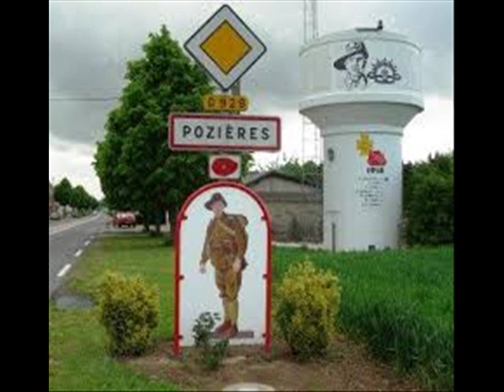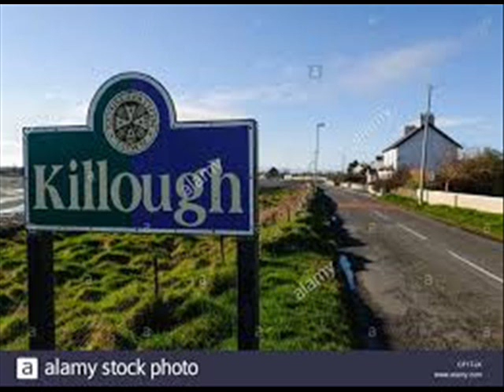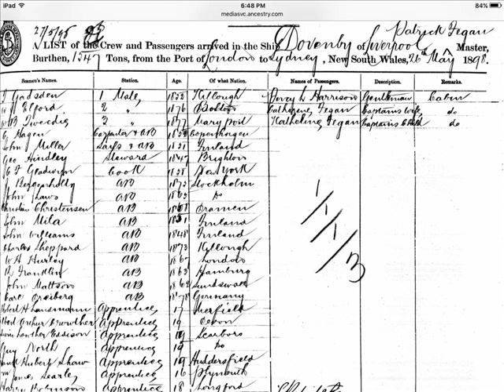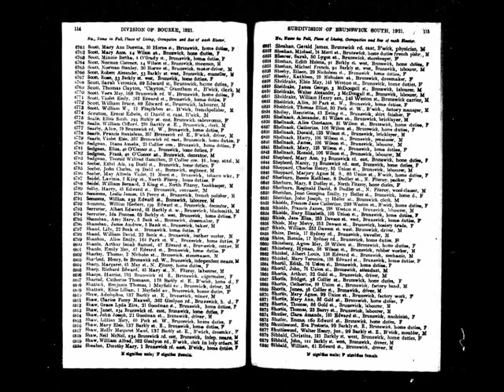Pakenham To Pozieres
Dedicated to my Grandfather Charles Henry Sheppard.
Apologies it should have been Donald Gibson not Donald Dobson.